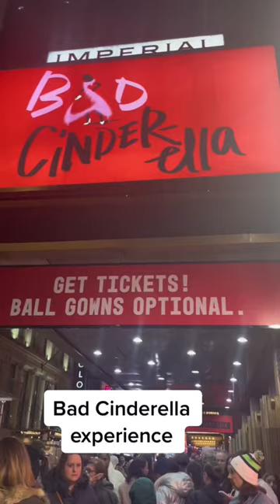Bad Cinderella on Broadway viewing experience!